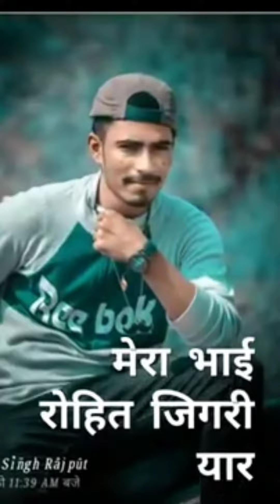23 December 2021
purani photos 👆